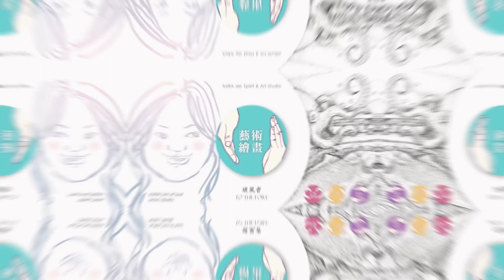AURA | 靈性藝術/創作記錄｜破風者-TO THE FORE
| 夢境/創作紀錄 | 破風者 - TO THE FORE
遠古八爪章魚象徵古老的、陳舊的、緊抓不放、執著的。
鄧氏魚又名恐魚，代表恐懼。
在夢中恐魚一邊追逐一邊衝撞著地面，
地殼不斷的震動。

被遠古深海生物追逐著的巴士，載滿了乘客，
巴士司機瘋狂飆車，奮力甩開生物的拉扯、攻擊和追逐。

從巴士中衝出了一位破風者，
無所畏懼的手刀衝刺，引領向前至新地球。

 Artist / M∞lly